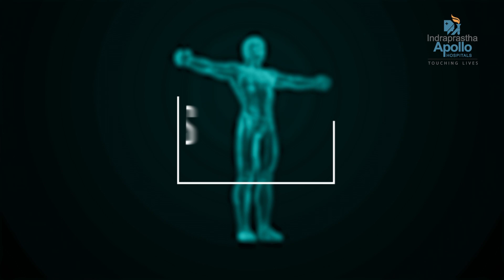World Alzheimer's Day | Apollo Hospitals Delhi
Alzheimer's disease is a neurological disease which has degenerative physical and mental effects on its patients. While it is untreatable, proper help and support from family, friends and healthcare workers can help Alzheimer patients function in daily life.

This World Alzheimer's Day, Dr Sudheer Tyagi, Sr Consultant - Neurosurgery, Indraprastha Apollo Hospitals, discusses the nature of this disease and helping the people living with it.